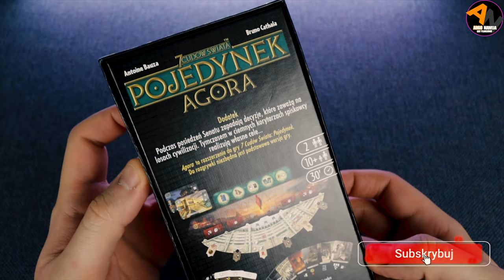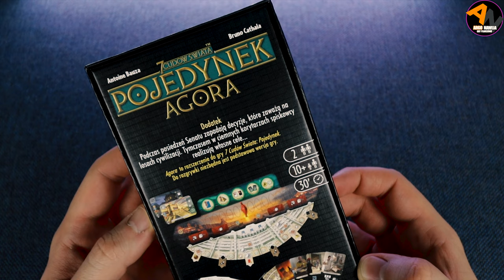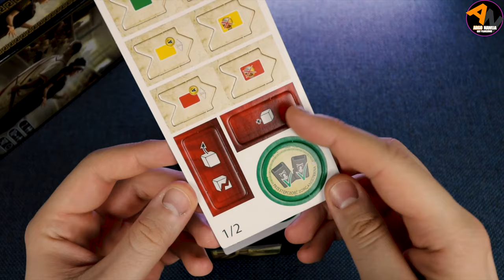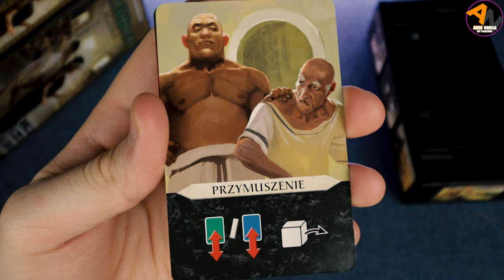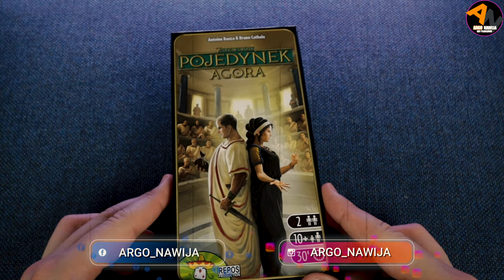7 Cudów Świata Pojedynek: Agora ¦ dodatek do gry ¦ UNBOXING [2021]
Nowy dodatek do 7 Cudów Świata Pojedynek? Nie mogłem się oprzeć! Nowa plansza, karty senatorów, nowy warunek zwycięstwa, nowe cuda, a wszystko to w małym pudełeczku, które najwyższy czas otworzyć!

Opis gry ze strony ALEplanszowki.pl :
"Człowiek jest zwierzęciem politycznym
Podczas posiedzeń senatu zapadają decyzje, które zaważą na losach cywilizacji. Tymczasem w ciemnych korytarzach spiskowcy realizują własne cele...
Dodatek Agora wprowadza senatorów, którzy dążą do zwiększenia swoich wpływów. Z ich udziałem spróbujecie przejąć kontrolę nad przebiegiem posiedzeń, by czerpać korzyści z wydawanych dekretów. Będziecie też mogli zwrócić się o pomoc do spiskowców, którzy swoimi knowaniami mogą zupełnie zmienić układ sił.
Dodatek wprowadza również nowy warunek zwycięstwa: dominację polityczną.
Co wnosi dodatek?
Pole rozgrywki zostaje rozszerzone o planszę senatu podzieloną na 6 sal posiedzeń. Za pomocą nowych kart senatorów (które dokładamy do kart epok) będziemy zdobywali wpływy w konkretnych salach, co zapewni nam profity w trakcie gry oraz pod koniec.
Związany z tym nowy warunek końca gry: jeśli jeden z graczy będzie kontrolował wszystkie 6 sal posiedzeń senatu, natychmiast wygrywa.
Karty spisku reprezentujące tajne działania, które możemy przygotować i aktywować w karcie gry.
2 nowe cuda, 2 nowe żetony postępu oraz znaczniki militarne, które odnoszą się ściśle do tego dodatku.
Czym jest 7 Cudów Świata: Pojedynek?
To dwuosobowa gra o prostej mechanice, która oferuje uczestnikom bardzo wiele ciekawych wyborów, jednocześnie posiadając kilka dróg wiodących do zwycięstwa. Stanowi kwintesencję gier dwuosobowych, w których stale musimy kontrolować poczynania przeciwnika, by nie dopuścić do jego zwycięstwa. Powstała w oparciu o popularną serię gier ekonomicznych."

🕘Czasówka:
00:00 wstęp
00:37 start unboxingu
01:19 instrukcja
01:47 żetony
02:30 plansza
03:33 KARTY!
05:05 outro

🔴 Zapraszam również na:
👥Fanpage